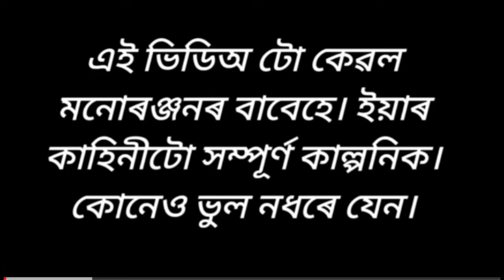আনৰ ঘৰত কাম কৰা ছোৱালীজনী হʼলগৈ ধনী ঘৰৰ বোৱাৰী 💥😭Assamese cartoon/assamese story/assamese video/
আনৰ ঘৰত কাম কৰা ছোৱালীজনী হʼলগৈ ধনী ঘৰৰ বোৱাৰী 💥😭Assamese cartoon/assamese story/assamese video/putola

এজনী গাঁৱলীয়া সংস্কাৰী বোৱাৰী 💥Assamese cartoon/assamese story/assamese video/putola
এজনী সাহসী বোৱাৰী 💥💥Assamese cartoon/assamese story/assamese video/putola
এটা দুখীয়া ল'ৰা আৰু এডাল সোণৰ চেইনৰ কাহিনী💥😭Assamese cartoon/assamese story/assamese video/putola

এজন দুৰ্ভগীয়া দেউতাকৰ জীৱন💥😭Assamese cartoon/assamese story/assamese video/putola

story
funny video
Assamese cartoon comedy
assamese cartoon
assamese video
assamese cartoon
cartoon assamese
cartoon
hadhu
vebela
assamese cartoon video
assamese cartoon movie
putola
putola cartoon
comedy cartoon
cartooncomedy cartoon
assamese cartoon 2023
comedy cartoon assamese cartoon story
assamese cartoon funny video
assamese video
assamese hadhu
assamese new video
comedy drama
funny story
cartoon drama
family drama
entertainment
comedy
drama
axomiya cartoon
axomiya funny cartoon
assamese animation
cartoon video assamese
tweencraft video
putola video
assamese hadhu
love story
family
2023 assamese cartoon
assamese comedy cartoon